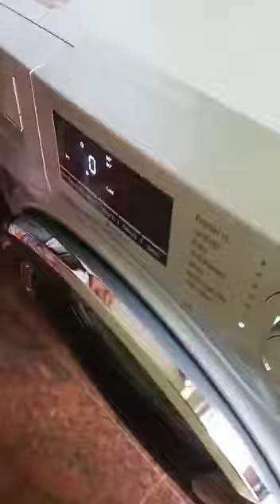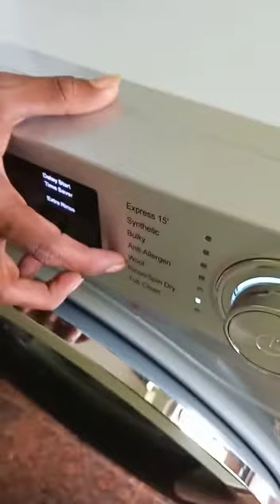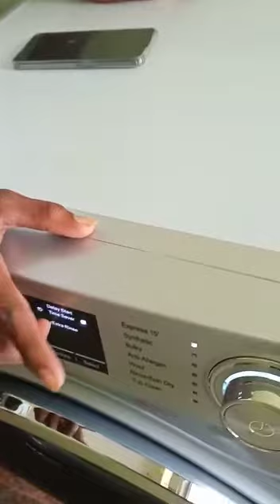IFB senator 8kg fully automatic washing machine usage explained.